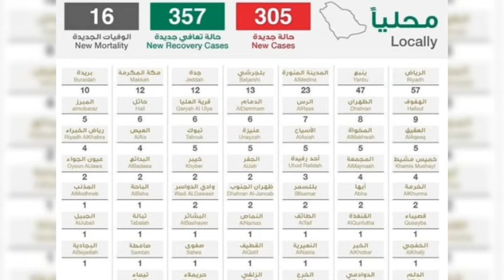15 Nov 2020 | Corona cases in Saudia Latest updates from ministry of health